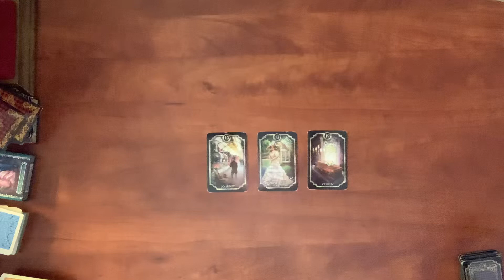Huge Prosperity after walking away